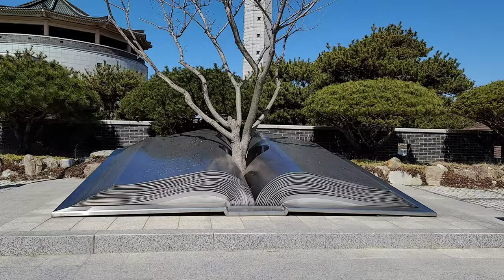【韓国旅行】 ローマ法王も行った聖堂 & 昔の学校 Korean travel vlog Catholic church & school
韓国のヘミにある聖堂と朝鮮時代の学校です。

It's a Catholic church where the Pope has come, and the school is Hyanggyo, which is a school from the era of Chosun dynasty.

Google map
Haemi Catholic church (해미순교성지)